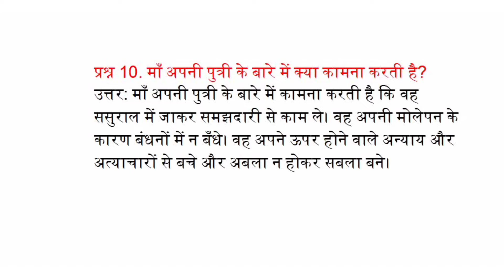माँ अपनी पुत्री के बारे में क्या कामना करती है?